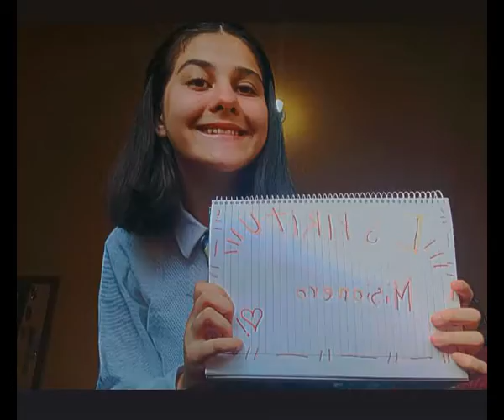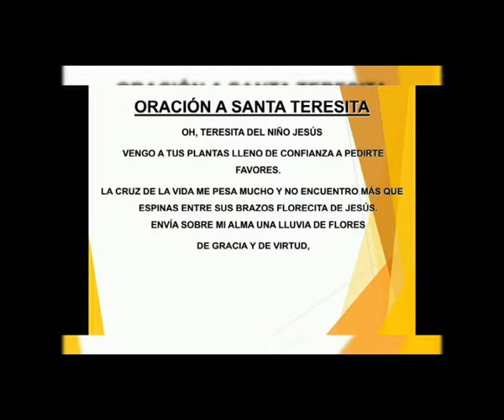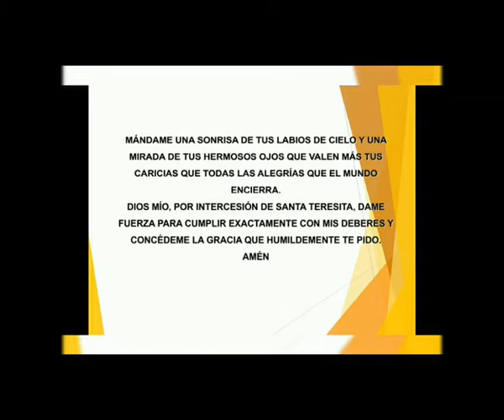NOVENARIO A SANTA TERESITA 7° GRADO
"SANTA TERESITA, RUEGA POR NOSOTROS"